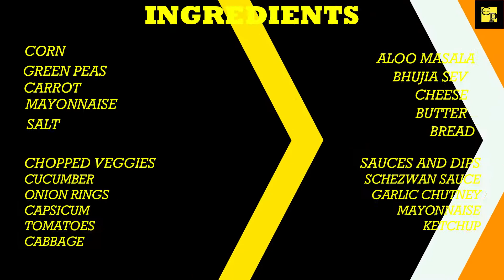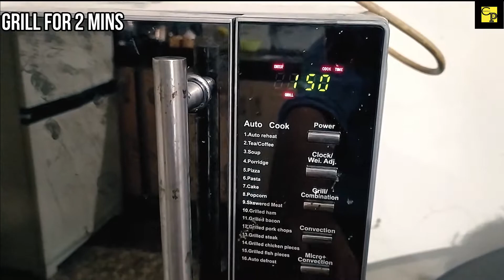Crispy Corn Peas Indian Sandwich | Twist in Bombay Toast | Crunchy Onion Tomato Cheese Toast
Heres your Sweetspot of Taste

Crunchy Bombay Toast with a desi fusion of Garlic Chutney and Corn Peas mix.
Its made in three ways
1) Toaster Grilled
2) Pan Tossed
3) Microwave grilled

India has a huge market for street food esecially sandwiches, aloo tikki chat, etc.
Who doesnt like Indian Street Food.

The main ingredients in a Bombay Masala Toast are
Aloo masala, chopped veggies and a fusion of chutneys or sauces.
That’s why a lot of people call it Onion sandwich or Tomato sandwich,
Or simply Aloo sandwich
Its one o fthe most famous street food in Mumbai
You may find this sandwich on most of the foodstreet and khaogalis.

A lot of eole like it grilled many like it with a toasted bread we have all varieities for you
Do check the time split for your convineince

Do share it with any friend of yours who is mad about street food and has love for sandwich.